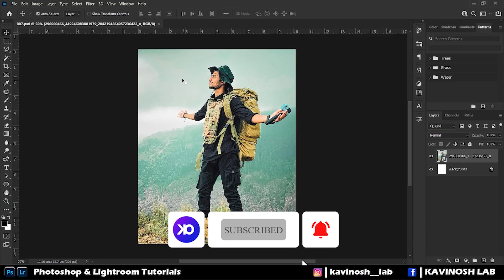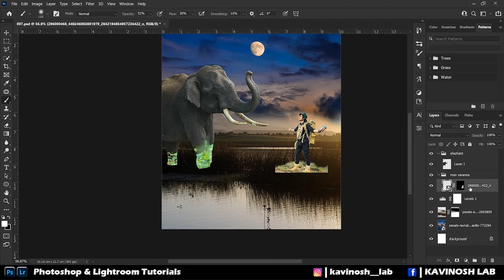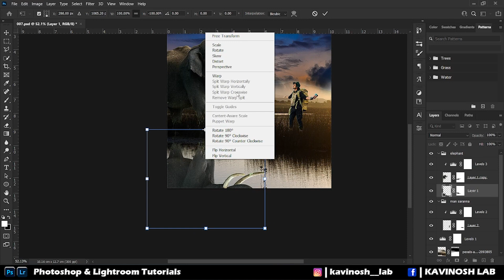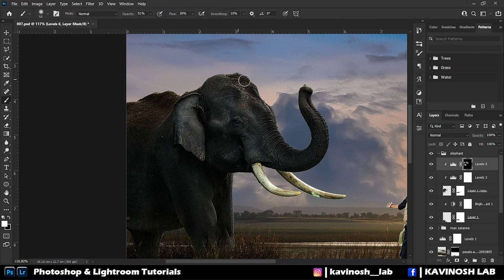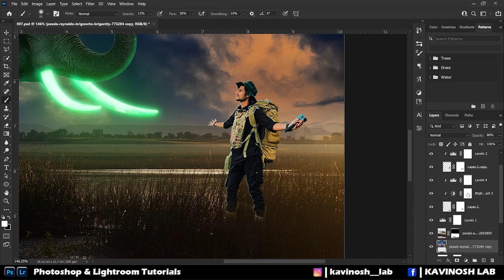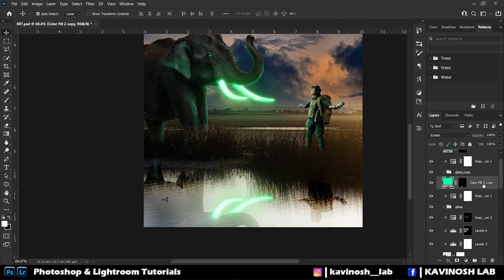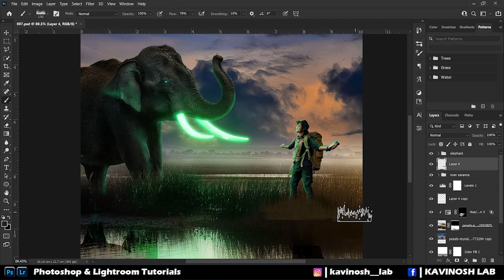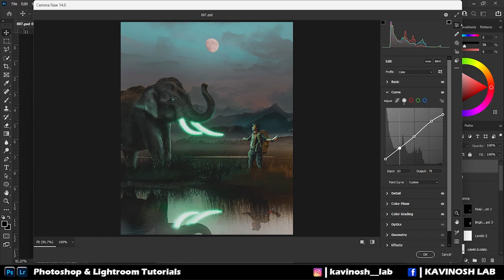The King Of Elephants | මං සරන්නාට හමුවුණු ඇත් රජා @mansaranna | Photoshop Manipulation | Epi 005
The king of elephants | මං සරන්නාට හමුවුණු ඇත් රජා @mansaranna  | Photoshop Manipulation | Speed Art | Epi 005

Congratulations for your Achievement @mansaranna Brother ❤️

Man Saranna
photoshop speed art glow effect art,
photoshop tips,
how to edit,
how to,
tips,
how to edit glow effect in photoshop,
how to bloome flower in photoshop,
how to crop,
crop tool,
cliping mask,
pen tool,
move tool,
photoshop editing in sinhala,
beginners,
creative art,
Manipulation,
how to manipulate photo,
light effets,
highlights,
shadows,
how to add shadows,
how to add highlights,